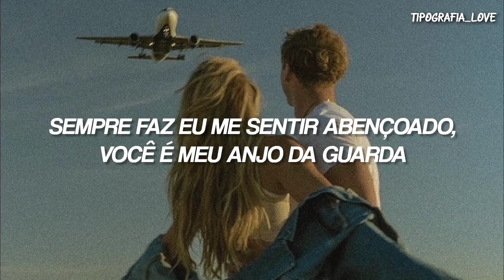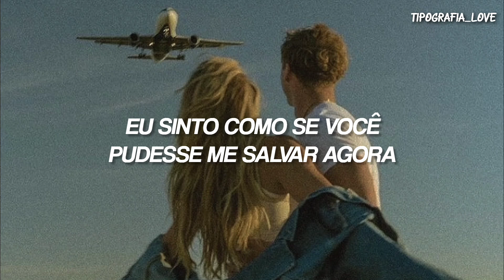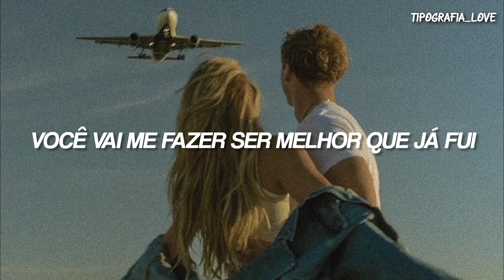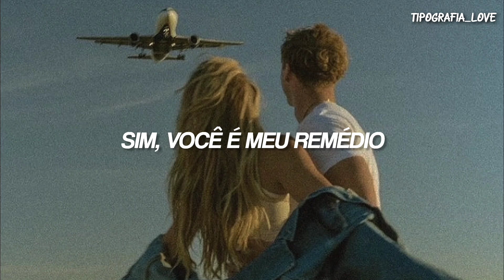James Arthur - Medicine [TRADUÇÃO/LEGENDADO]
You put your body on mine when you're taking aim

When I'm suicidal
Don't let me spiral

'Cause you're my medicine, you're my medicine

You always say we should move to L.A., yeah
I'll buy you a plane and I'll fly you away

I don't deserve you, no, no

'Cause you're my medicine, yeah, oh

No drug could feel this good, now I'm addicted you, oh
(Yeah)

You kiss away the pain of all the hell I'm in (you make my heart)